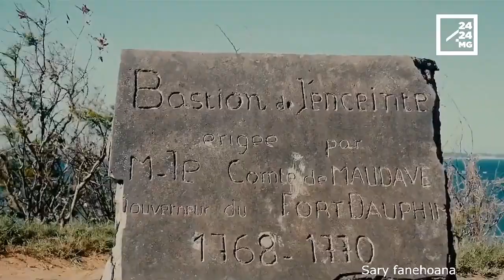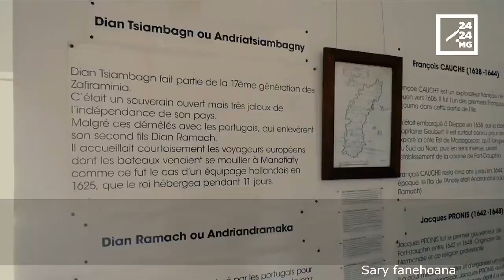VAOVAO- MINUTE FLASH 18 APRILY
- CORONAVIRUS - Olona telo vaovao indray no fantatra fa mitondra ny tsimok'aretina (1 ora tolakandro)

- ADY AMIN'NY CORONAVIRUS - Ny alahady 19 aprily amin'ny 8 ora no hanambara ny tohiny ny filoham-pirenena

- FIZAHANTANY - Very eo amin’ny 1 900 milliara ariary mahery nohon'ny coronavirus